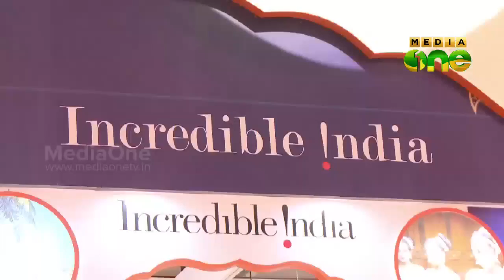ATM START TOMORROW